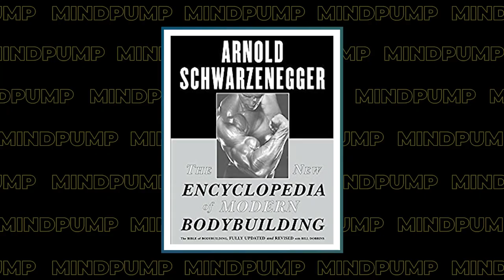Start Losing Fat Again and Build More Muscle By Changing Your Workout to THIS! | Mind Pump 1897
00:00 Intro
00:51 There are a few rules in fitness, and here is one of them. Almost all reasonable approaches actually work, but none of them work forever. And none of them work all the time.
05:14 The guys share their own experiences with being dogmatic with their training.
Eight Reasons Why Phasing Your Workouts Is So Important & How to Properly Switch It Up.
12:33 1 - Novelty can induce positive change physically.
14:50 2 - Novelty can induce positive change mentally.
22:45 3 - Low reps benefits.
28:16 4 - Higher reps benefits.
32:10 5 - Short rest period benefits.
38:40 6 - Long rest period benefits.
42:14 7 - Different exercise benefits (different planes, strength specific, isolation vs compound).
49:43 8 - Reduces risk of injury.
Limited Time Unconventional Bundle (MAPS Strong, MAPS OCR, MAPS Suspension) for $99.99!

SPOTIFY NOTES

1897: Why Phasing Your Workouts Is So Important & How to Properly Switch It Up
There are a few rules in fitness, and here is one of them. Almost all reasonable approaches actually work, but none of them work forever. And none of them work all the time. (2:31)
The guys share their own experiences with being dogmatic with their training. (6:54)
#1 - Novelty can induce positive change physically. (14:13)
#2 - Novelty can induce positive change mentally. (16:30)
#3 - Low reps benefits. (23:25)
#4 - Higher reps benefits. (29:56)
#5 - Short rest period benefits. (33:50)
#6 - Long rest period benefits. (39:39)
#7 - Different exercise benefits (different planes, strength specific, isolation vs compound). (43:54)
#8 - Reduces risk of injury. (50:23)